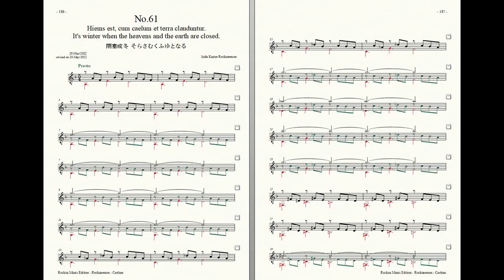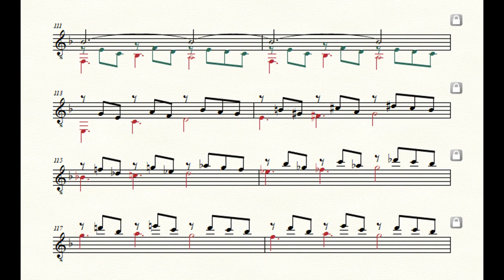Rockzaemon “Caelum” Preludes for Guitar No.61 (1st draft)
Rockzaemon.
Preludes for Guitar.
Caelum No.61
1st draft.

閉塞成冬
そらさむくふゆとなる
It's winter when the heavens and the earth are closed.
Hiems est, cum caelum et terra clauduntur.